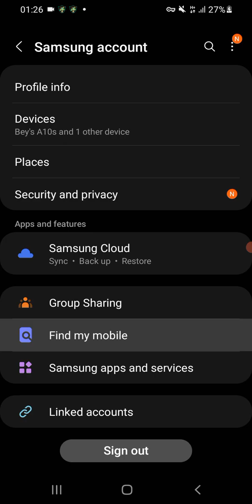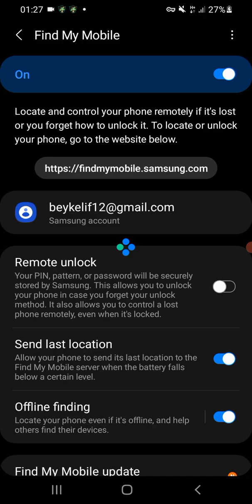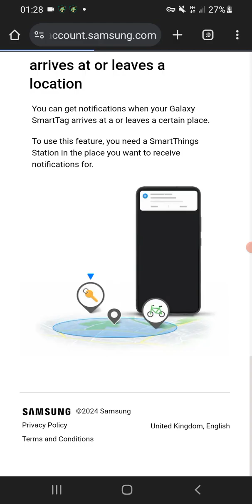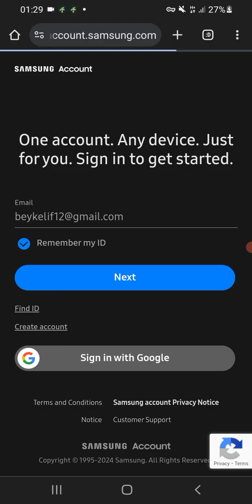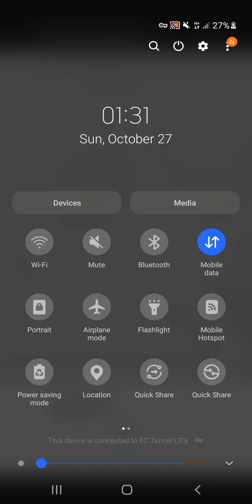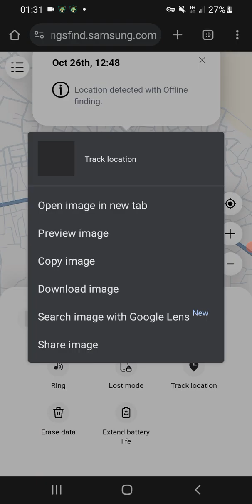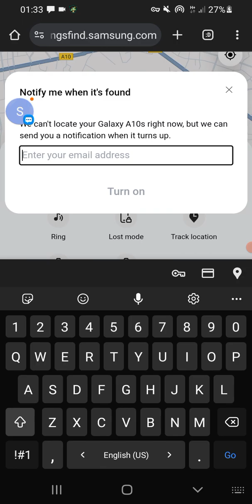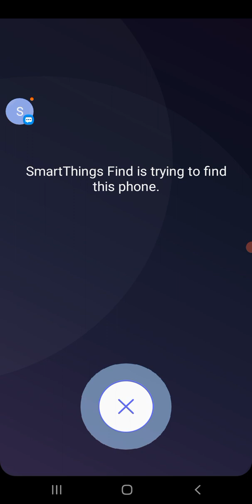October 27, 2024